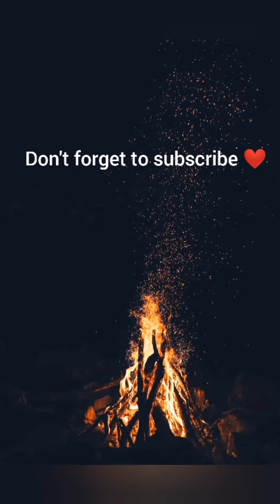People Are Awsome 2022 | Like A Boss Compilation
PEOPLE ARE AWSOME 2022 - THR BEST VIDEOS OF THE YEAR